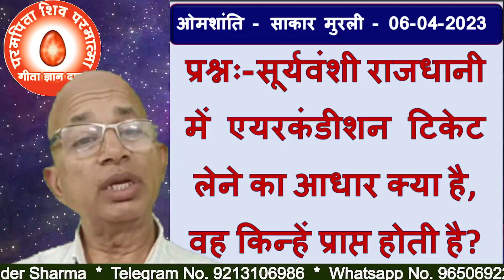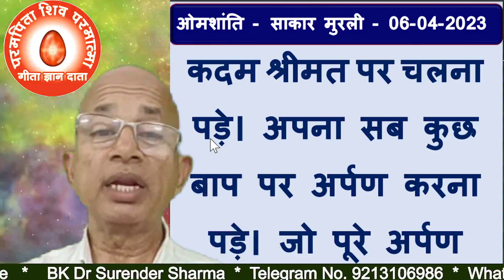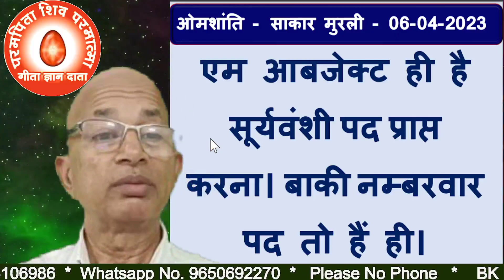प्रश्नः-सूर्यवंशी राजधानी में एयरकंडीशन टिकेट लेने का आधार क्या है, वह किन्हें प्राप्त होती है?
Question:Why does the Father teach you children the spiritual drill?                                                 🌹Follow on telegram
TODAY MURLI
BK MURLI
LIVE MURLI